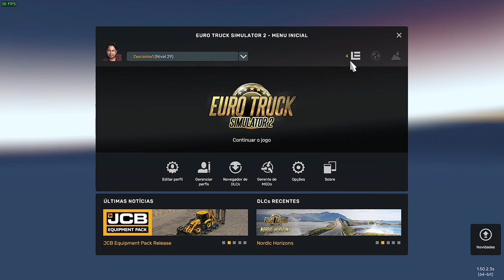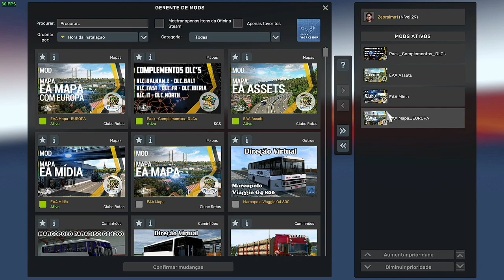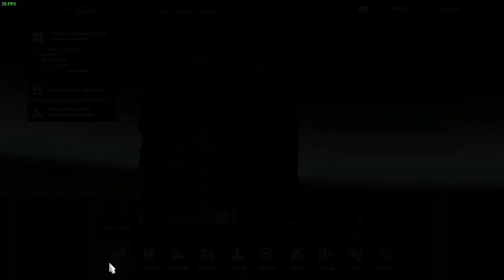Como instalar o Mapa Eaa no Ets 2 1.50 Beta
Fala comunidade do Euro Truck Simulator 2, tudo legal? vamos mostrar para vocês como colocar os arquivos do Mapa Eaa em ordem para que funcione legal...